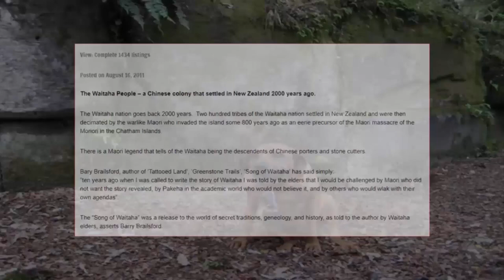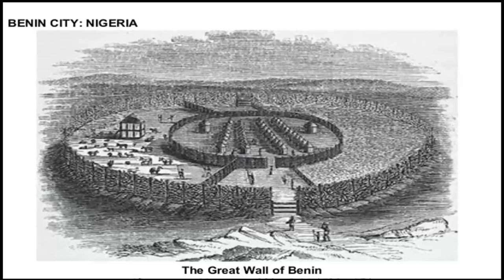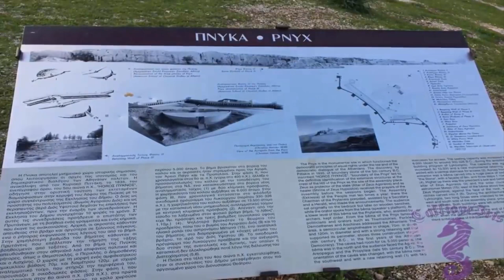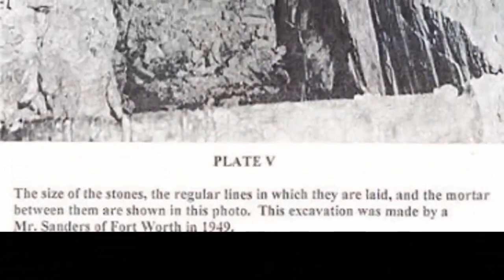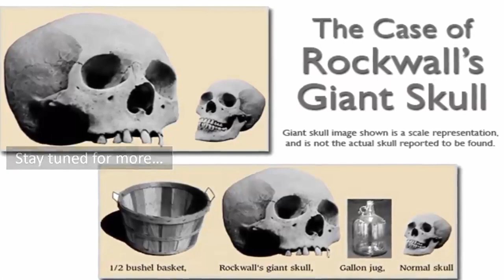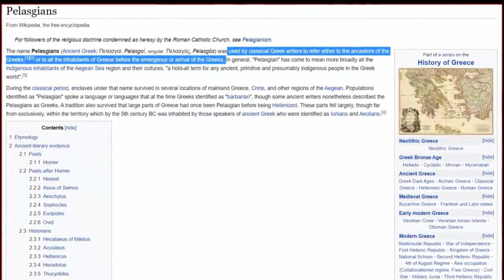🧱 Impossible Prehistoric Advanced Walls 🧱